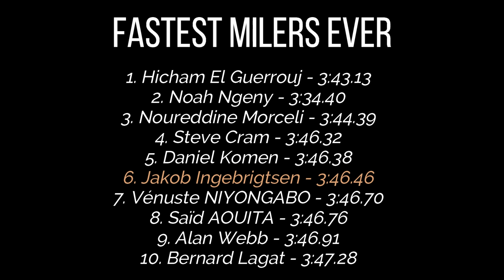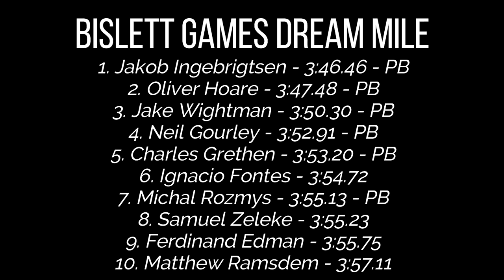Jakob Ingebrigtsen Runs HISTORICALLY FAST MILE In Oslo || 2022 Bislett Games - Dream Mile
Jakob Ingebrigtsen does it again!